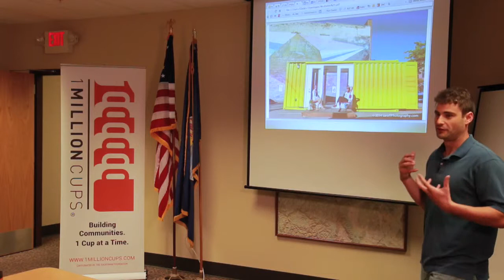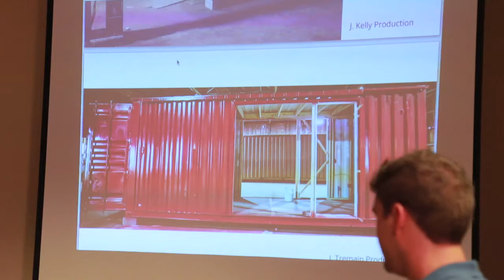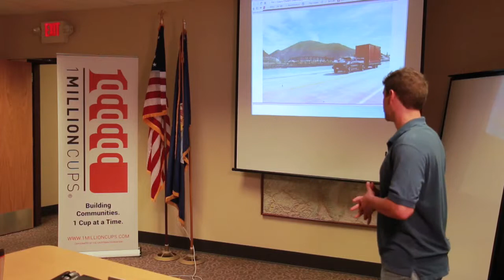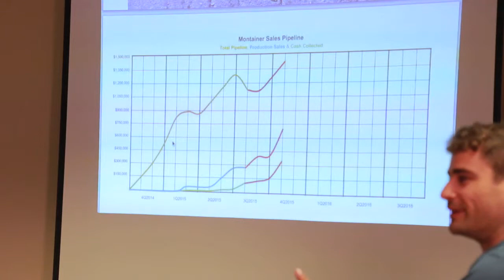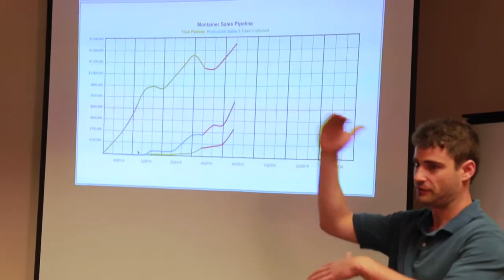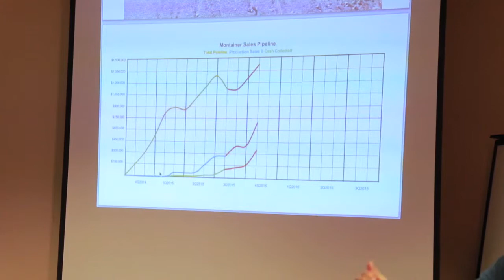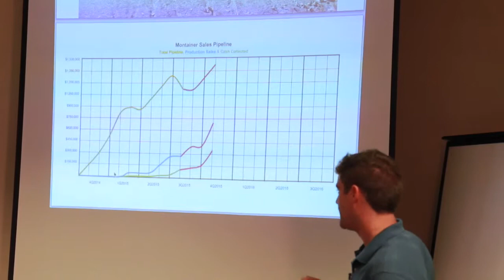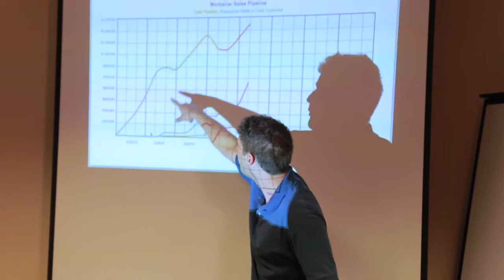Patrick Collins of Montainer 1 Million Cups Missoula